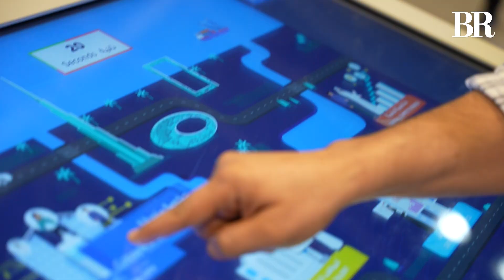World's largest technology fair in Dubai - Aaj News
World's largest technology fair in Dubai - 12 Oct, 2024 - Aaj News

Spot Light With Munizae Jahangir:
shorturl.at/gwFU6